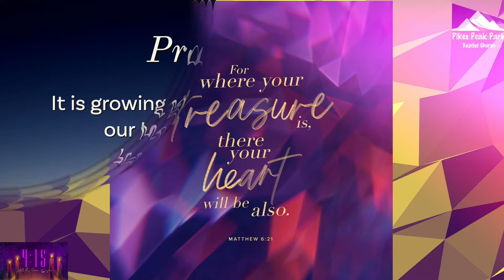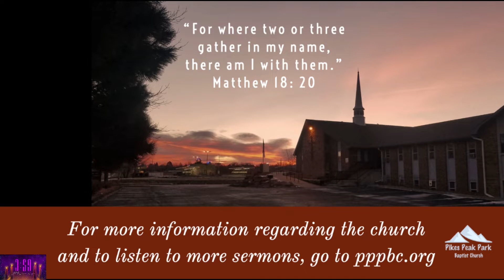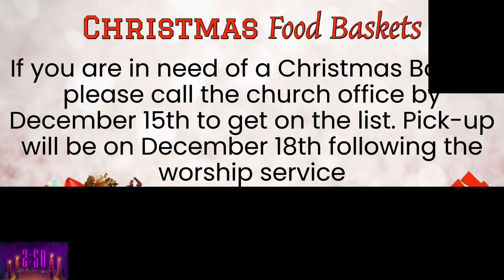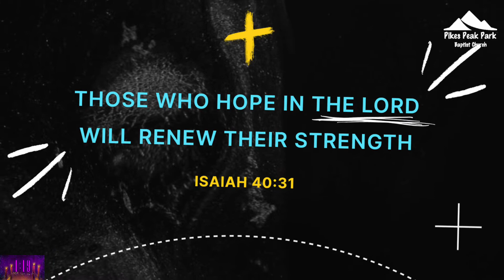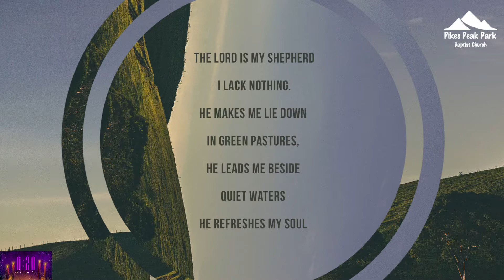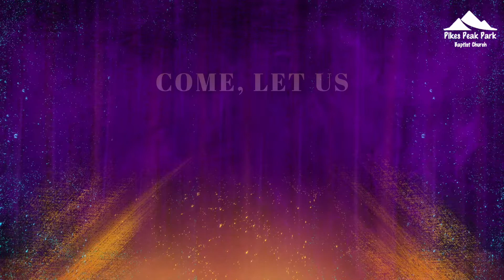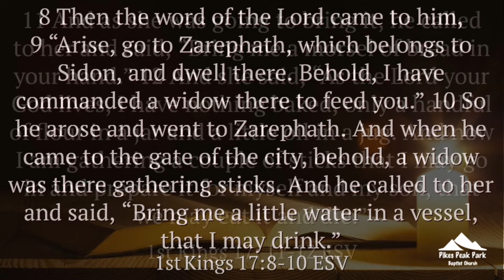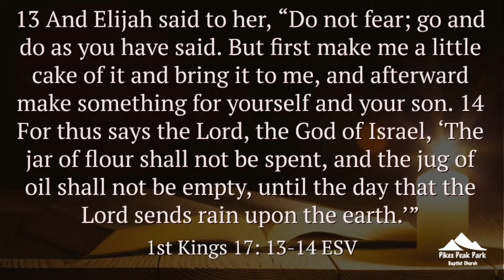Sunday 12/4/2022 Sermon | "The Harsh Times" 1st Kings 17: 8-16 | Dr. Mark Hensley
Pikes Peak Park Baptist Church | Sunday 12/4/2022 Sermon | "The Harsh Times" 1st Kings 17: 8-16  | Dr. Mark Hensley